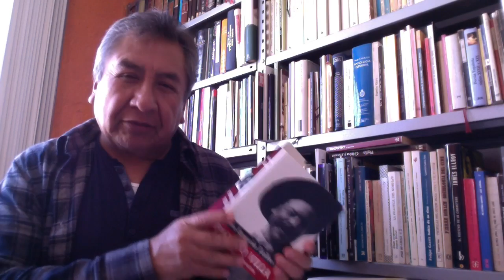Vale Saber/// Lic Jeremías Ramírez Vasillas, sobre el libro Pancho Villa, de Paco Ignacio Taibo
Es necesario recordar la historia de México, y Pancho Villa se convierte en una referencia importante en este momento en que se viven los tiempos de Trump. México para los mexicanos